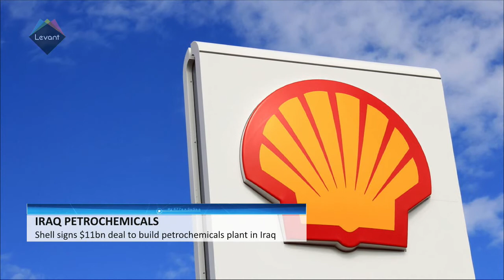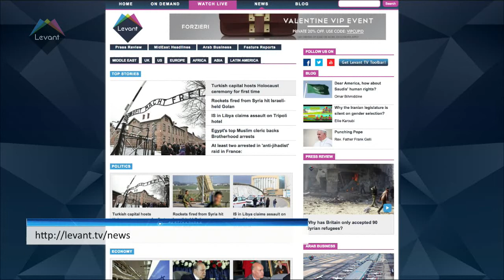Qatari-led group wins $4bn battle for Canary Wharf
A Qatari-led consortium looked set to win its long-running battle to buy Songbird Estates after the owner of London's Canary Wharf business district dropped its opposition to the $4 billion offer.